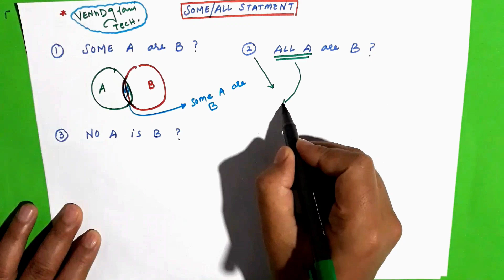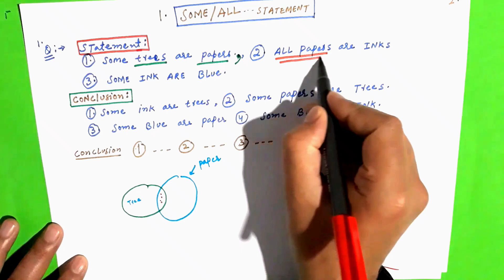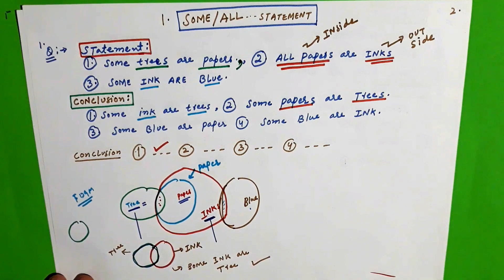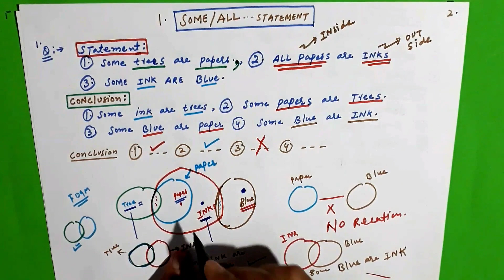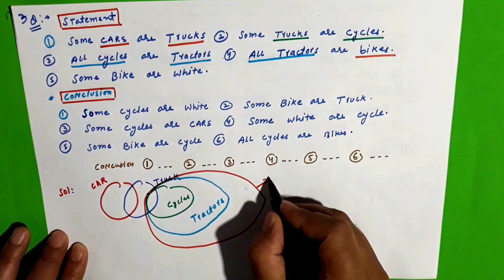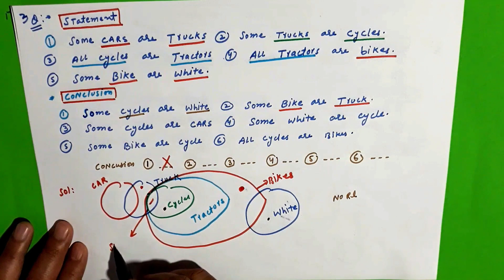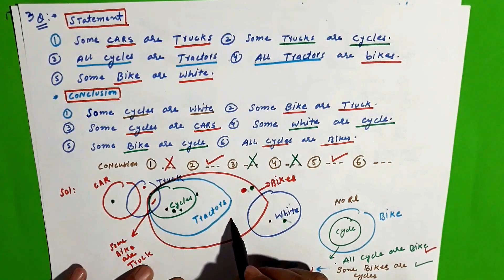Syllogism || Lec-13 Reasoning || Ven Diagram || By Sajad Sir